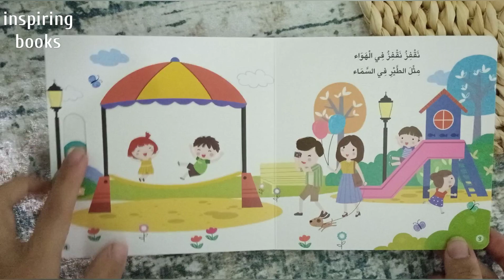يوم في الحديقة - العب وتعلم - يوم في حياة طفل - المستقبل الرقمي